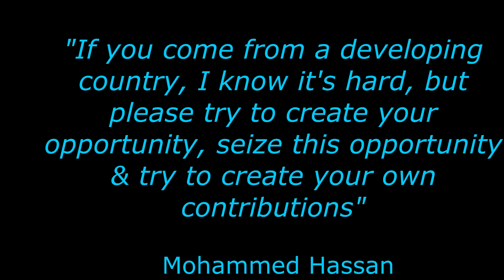Meet the Physicist - Professor Mohammed Hassan (University of Arizona)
Interview with Professor Mohammed Hassan (University of Arizona)
Interview and editing: Carla Faria

Questions:
1) Tell us a bit about yourself & your science
2) How did you end up doing attosecond physics?
3) What do you like about the field?
3) How do you see the field evolve?
4) Is there a message you would like to share with our audience?

for the complete list of speakers and their abstracts in this seminar series.